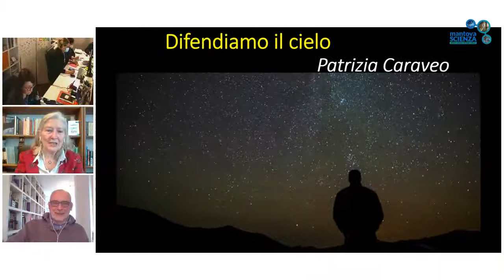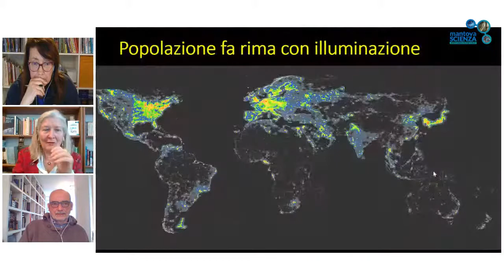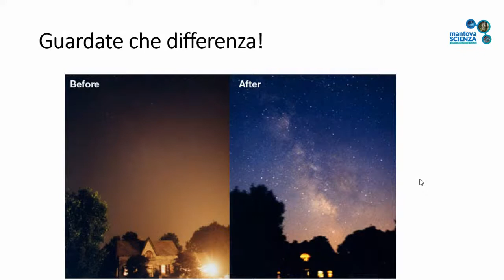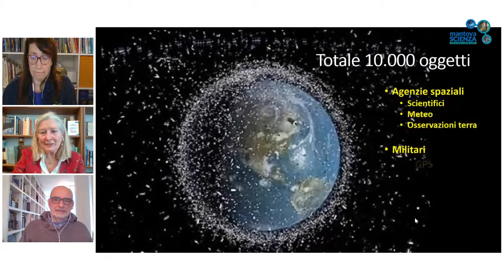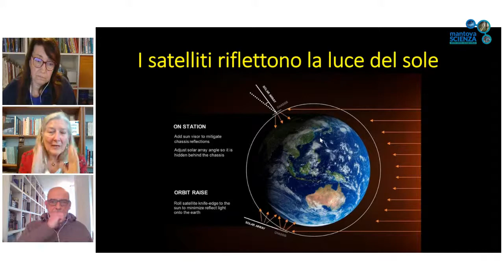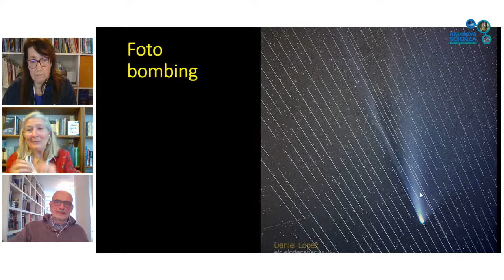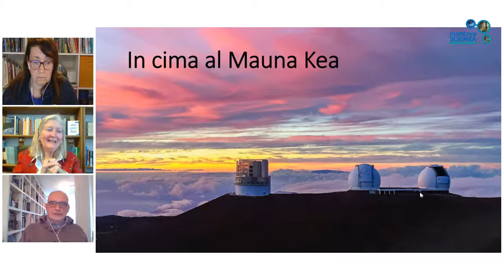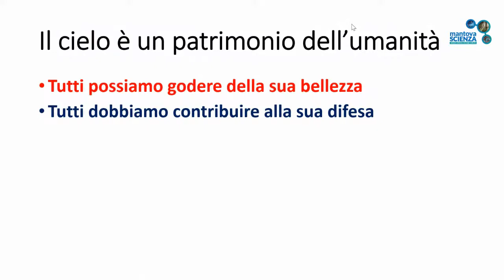Patrizia Caraveo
IL CIELO E' DI TUTTI
costellazioni satellitari e inquinamento luminoso